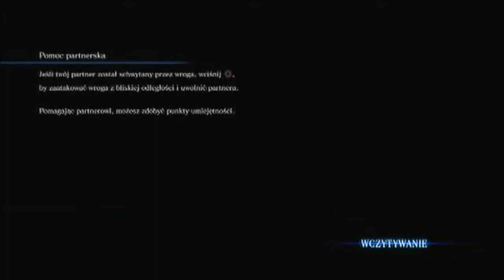RE6 Kampania Jake'a #1